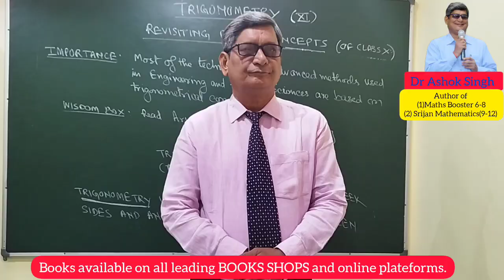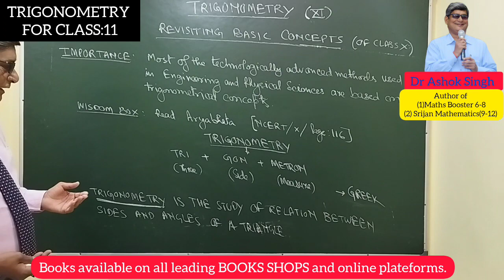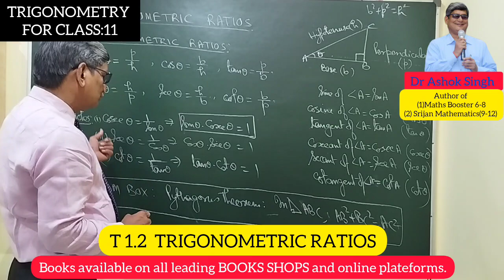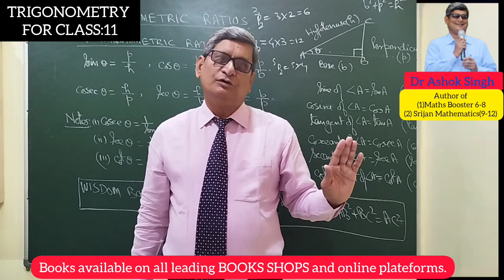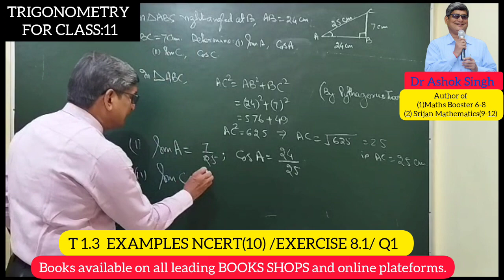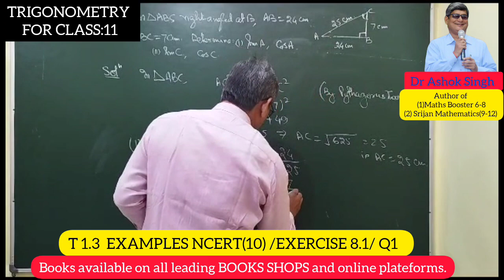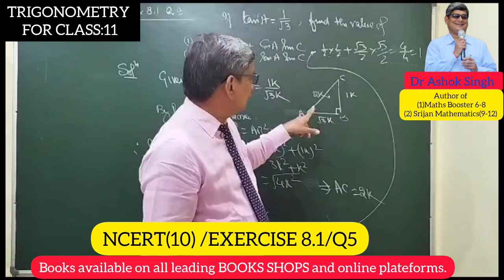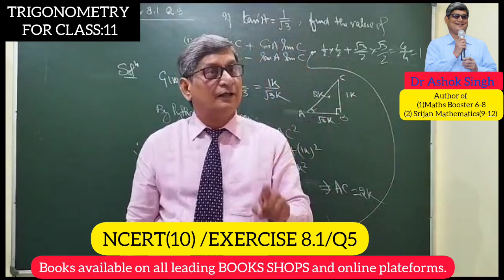TRIGONOMETRY FOR CLASS -11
MODULE -T1
REVISITING BASIC CONCEPTS OF TRIGONOMETRY (CLASS -10)